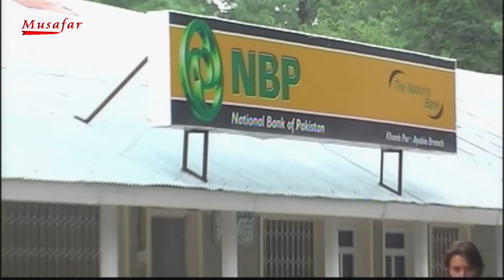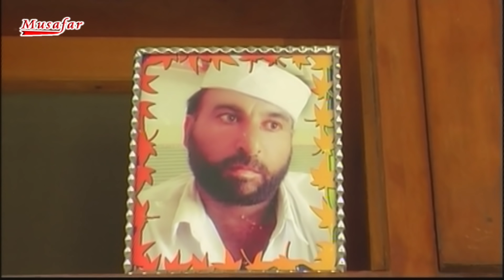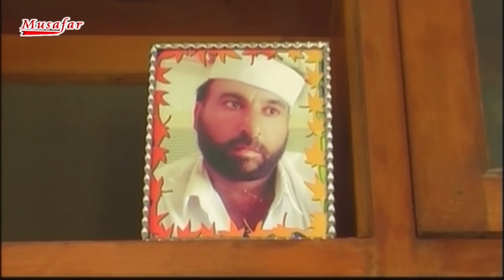Ebrat | Jahangir Khan Nadiya Gul Jamal Afridi Lila Khan | New Pashto Drama | Pashto Tele Film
Ebrat | Jahangir Khan Nadiya Gul Jamal Afridi Lila Khan | Pashto Drama | Pashto Tele Film

Cast:-
Jahangir Khan, Nadia Gul ,Jamal Afridi, Lila Khan

About us
Musafar Production is based on entertainment and contains contents with Pashto Drama, Telefilms & Music lyrics and acting of different celebrities with dance actual making and complete song. Many female and male actors play their role including dance. People from all over the world who like Pashto culture can enjoy this channel. It also contains the contents of making of videos that actually how a complete Pashto song and dance make and what steps they follow.